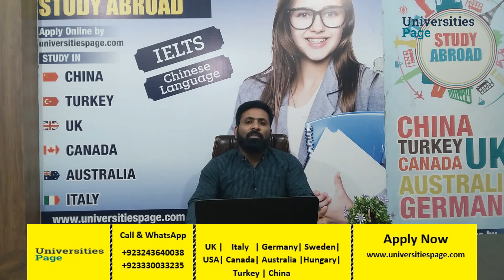Study MBBS in Ukraine for Pakistani Students 2022 | Ukraine visa Consultant | Universities Page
Study MBBS in Ukraine for Pakistani Students is very hot topic these days for MBBS students because Ukraine is offering Europe life style education with very low fee structure. Mostly Students who are not interested for China MBSB study they prefer to go Ukraine for MBBS.

MBBS fee in Ukraine also is same as China and other Russian states.